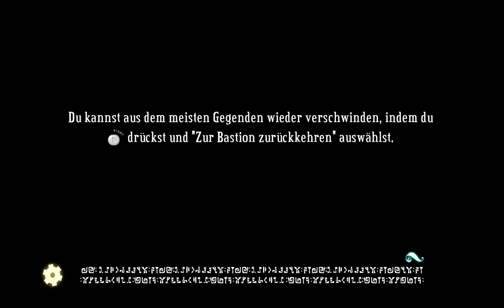Let's Play Bastion [blind] #040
... ja.. wir sind immer noch in dem Level xD Nun probier ich mal ne andere Waffenkombi aus.